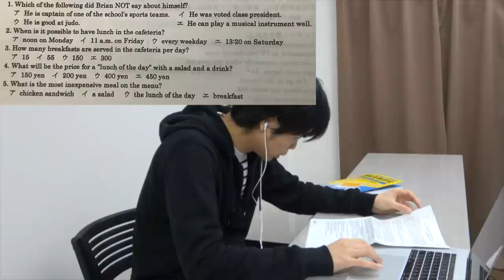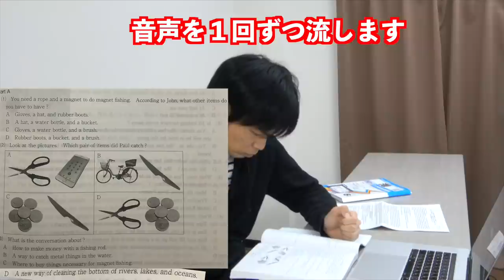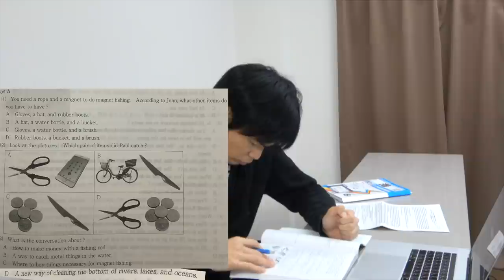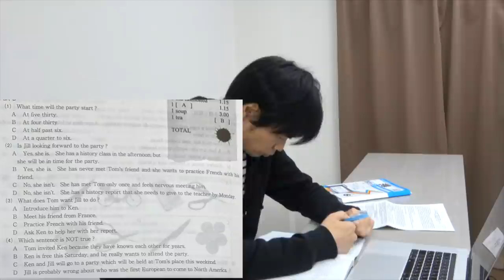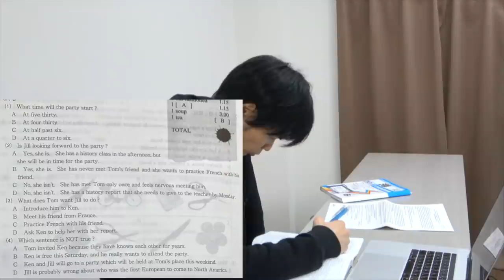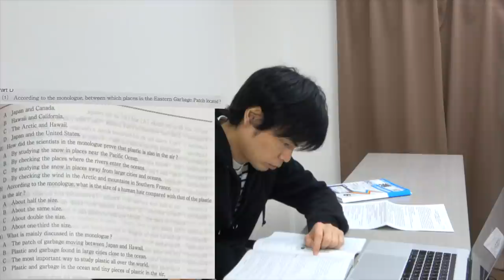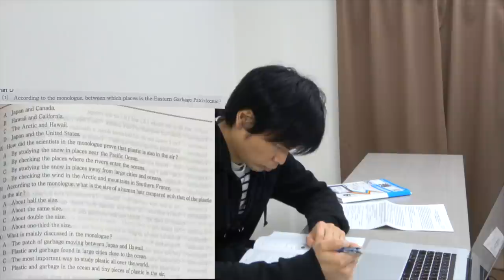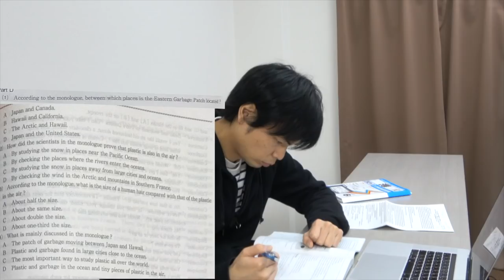【開成 vs 灘】入試問題が日本一難しいのはどっち？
開成高校と灘高校の英語の問題を解いて難易度を比べました。今回はどちらのリスニングも解いたので本当の英語日本一が決定します！

開成高等学校 2021年度用 6年間スーパー過去問

灘高等学校過去入学試験問題集2021年春受験用

日本一英語が難しい早稲田の理工学部にTOEIC満点講師が挑戦【2020年問題講評】